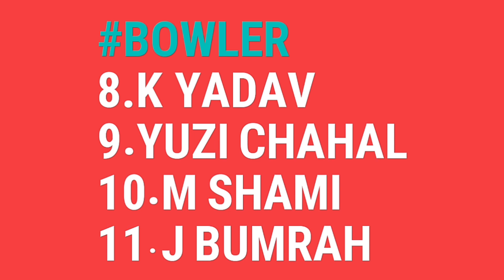India VS Bangladesh || India Playing XI || India Team Squad VS Bangladesh In World Cup 2019